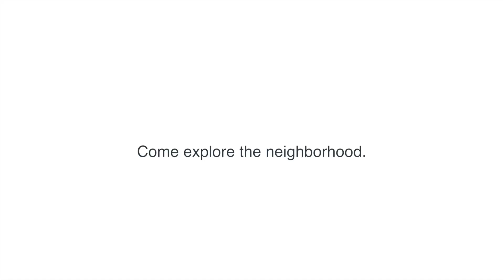Neighborhood Preview: Cordera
Selley Group Presents Neighborhood Previews: Cordera